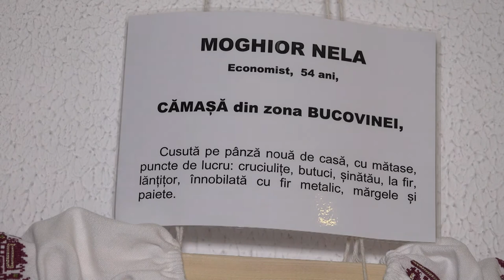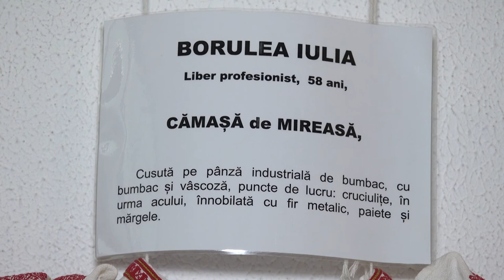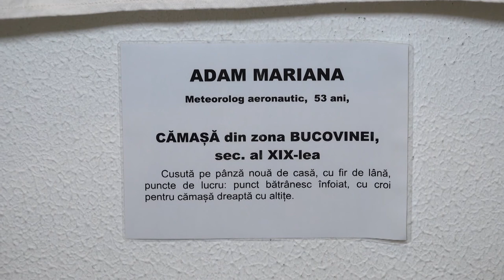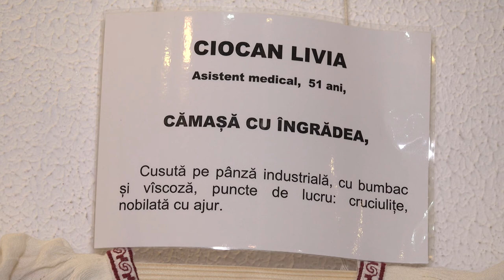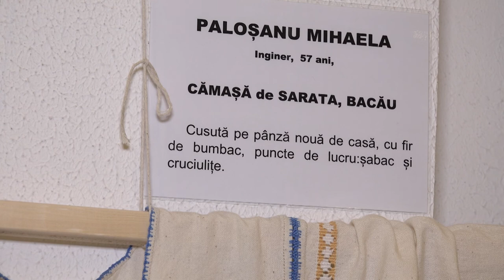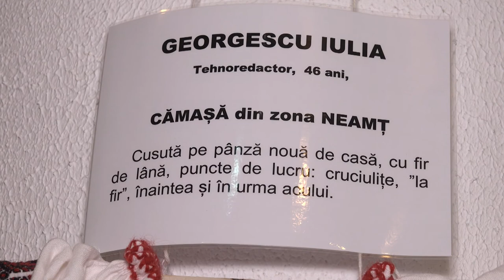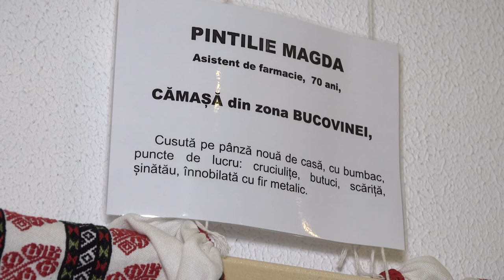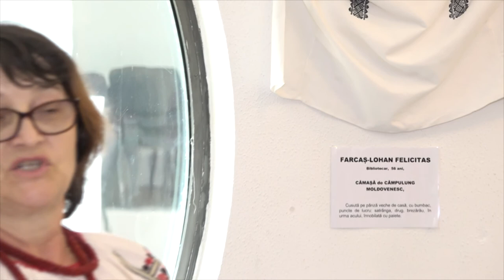LA BIBLIOTECA RADU ROSETTI ONESTI Ziua Iei FILMARE EXCLUSIV TV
LA BIBLIOTECA RADU ROSETTI ONEȘTI, județul Bacău, Ziua Iei FILMARE EXCLUSIV TV.

Cu drag,
echipa Exclusiv

Vizionare plăcută !